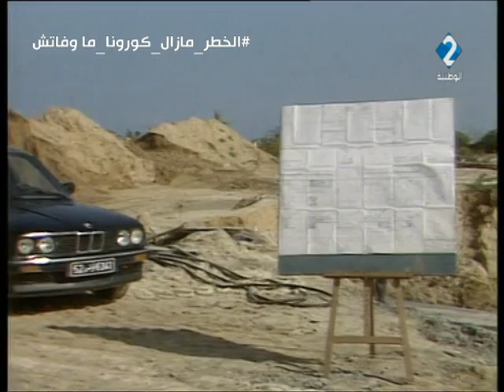مسلسل الناس حكاية | الحلقة التاسعة